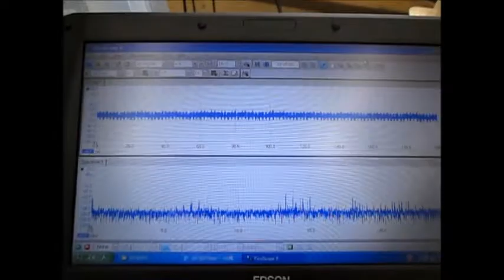音響流に関する超音波実験 ultrasonic-labo